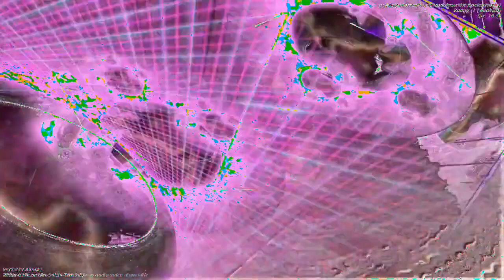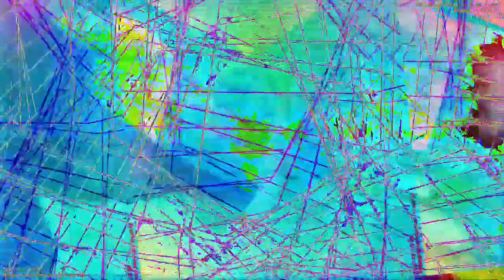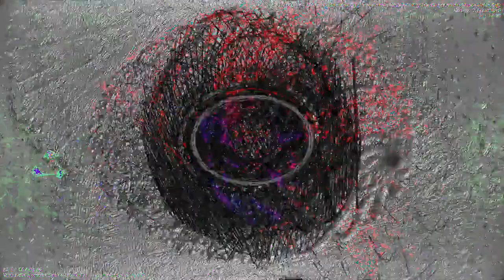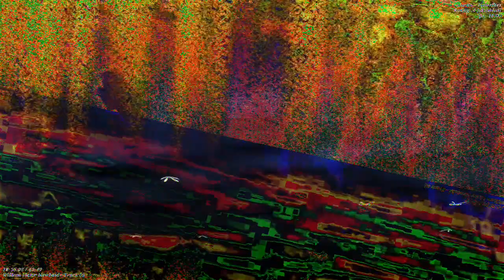[EPILEPSY WARNING] Movie 23 01 05 11h52m26s *Photosensitivity Warning*